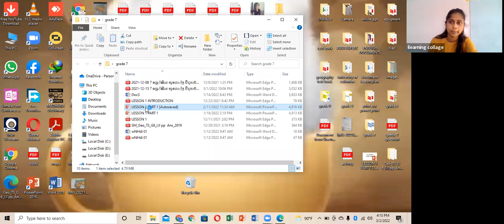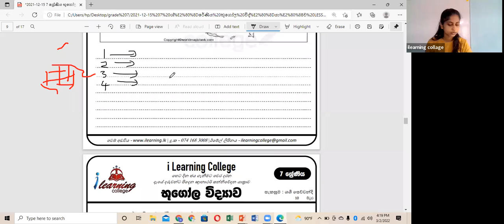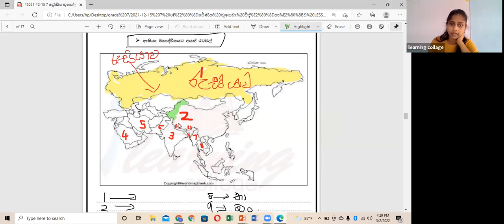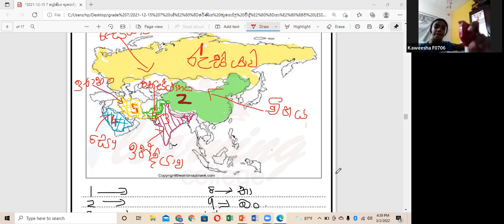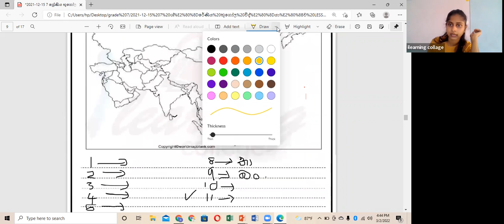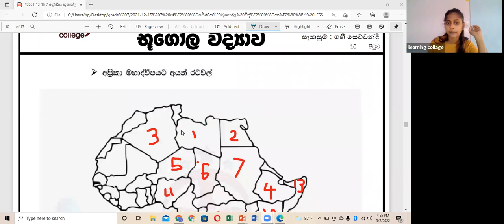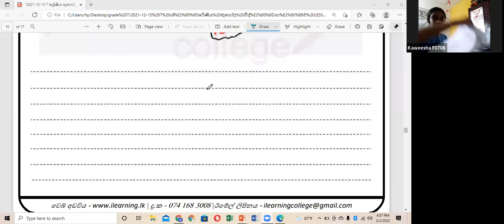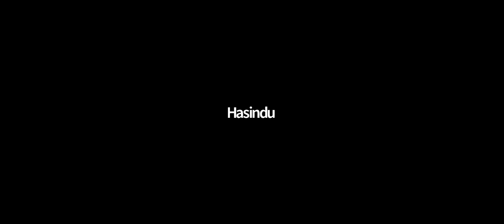7 ශ්‍රේණිය භූගෝලය පන්තිය Mar 2, 2022